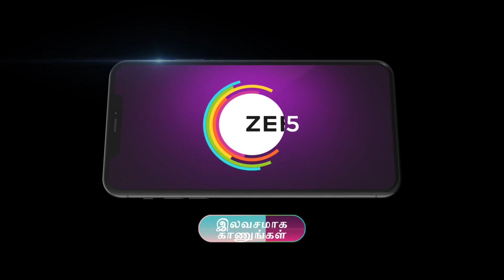Deivam Thantha Poove | Ep - 494 | Jun 22, 2023 | Best Scene 1 | Zee Tamil